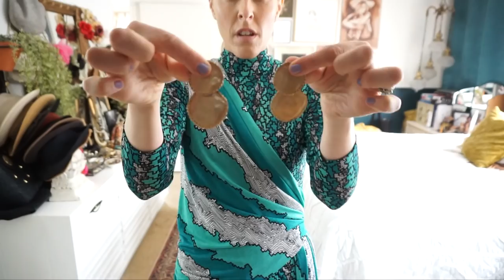WHAT I WORE// MAY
Another week of WHAT I WORE.. sharing seven days of outfits, how I got dressed, what inspired me and how it all came together.